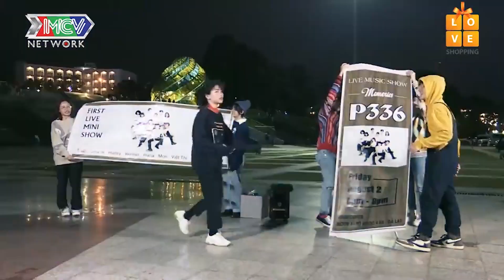Winner tập hát cho những ca sĩ nhí | RUNNING WOMEN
✅Đây là kênh real của winner nhé,nơi có những clip về những khoảnh khắc thú vị của Winner và team P336 nhé
❤Winner sẽ ra đều các clip vui vẻ để  mọi người có những giờ phút thư giản và thú vị khi theo dõi.